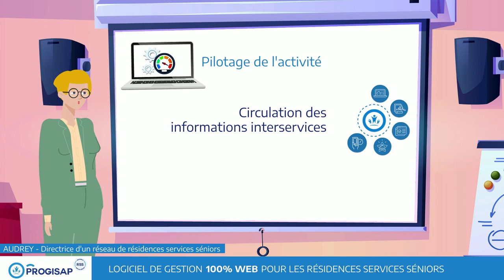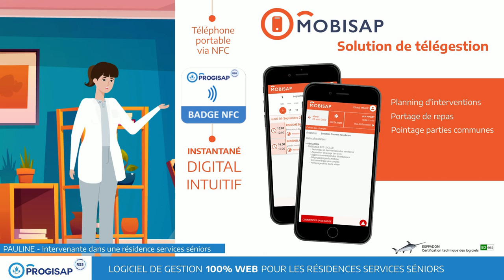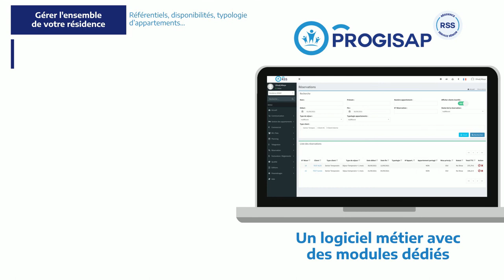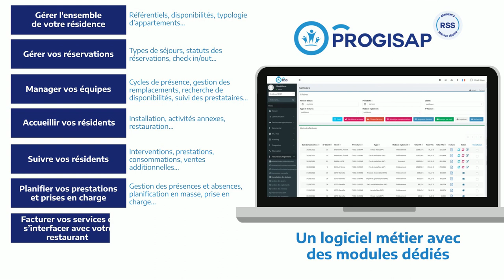LOGICIEL PROGISAP- SENEF